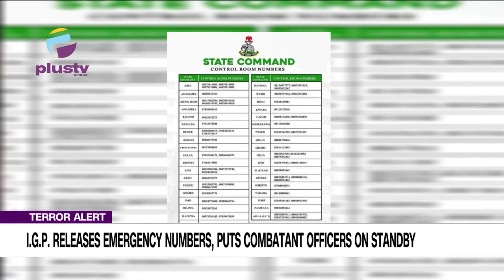Terror Alert: I.G.P. Releases Emergency Numbers, Puts Combatant Officers On Standby | NEWS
The Inspector-General of Police, Usman Alkali Baba, has released emergency numbers for residents across the country following reports of possible terror attacks, particularly in the Federal Capital Territory.